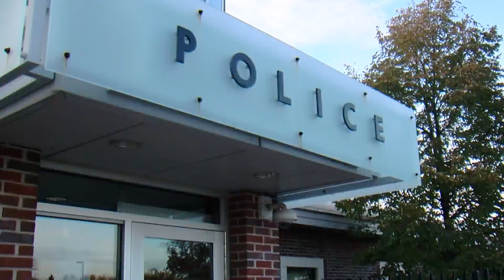Social workers to be embedded with Minneapolis police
Social workers are coming to the Minneapolis Police Department as part of a program the city council approved Thursday to help with the response to mental health and addiction issues.